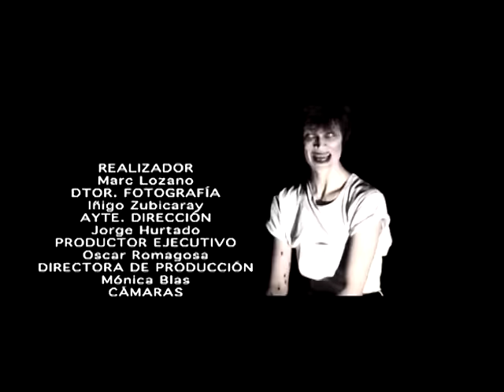The Cabriolets - Cadaver exquisito (video clip)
Cadaver exquisito (video clip)